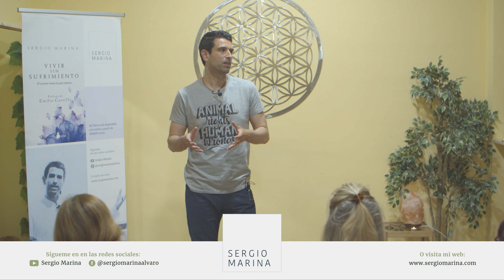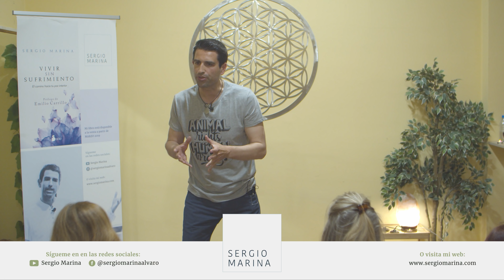Educar para Ser | Dr.Sergio Marina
Educar para Ser

Sergio Marina en esta conferencia, nos invita a adentrarnos en la Educación Consciente, cuyo punto de partida nace desde el Ser y tiene como objetivo la plasmación de nuestra Divinidad en la cotidianidad.
Acompañarnos mutuamente, educador y educando, con respeto, amor y libertad en el camino del conocimiento profundo de uno mismo. Esta es la magia de la Educación.

Consultas individuales-Terapia Transpersonal:
Presenciales: -Centro Delfis Sant Cugat del Vallès (Barcelona)
Online: Desde cualquier lugar del mundo.

Mis libros:
Libro: Sabiduría Hermética para la vida
: Libro "Del miedo a la libertad: La liberación del alma a través del Ho'oponopono"
: Libro "Vivir sin sufrimiento"